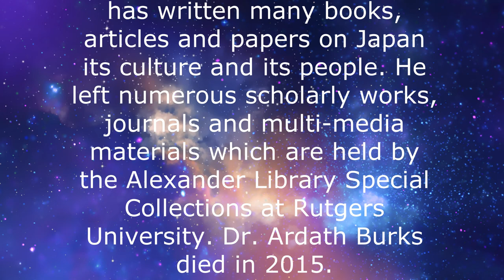Japan's History Through Its Art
Dr. Ardath W. Burks noted scholar, author, and expert in Japanese studies uses examples of Japanese art and design to illustrate the history of Japan. Originally recorded Fall 1978.